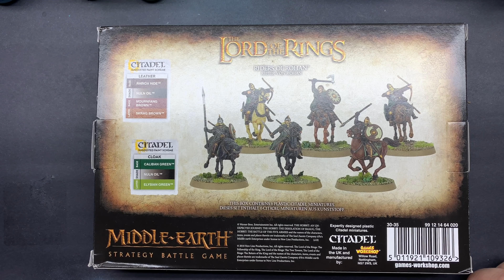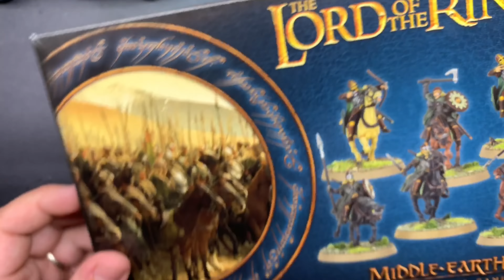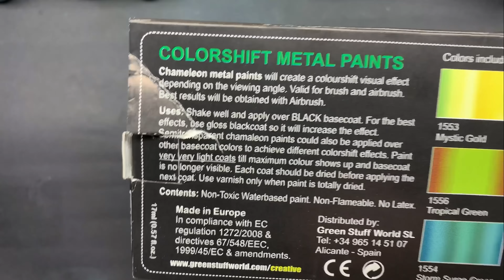Subscriber Choice!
In this supplimental episode I wanted to share a little bit about what's been going on as well as give everyone a chance to vote for the next rescue. With all the subscriber submissions I wanted to try and make the whole experience a little more fun for everyone.

Thank you all for the support, thank you for the models, and thank you for all the amazing feedback since the inception of the channel. I wouldn't be doing this without you!!!

To share your own work and talk hobby please check out:
Facebook.com/ebayminiaturerescues

If you would like to donate minis to be rescued or talk about a commission piece let me know on whichever platform is best for you!

P.O.Box :
Casey Alden
eBay Miniature Rescues
1050 N Hills Blvd. Unit #60602